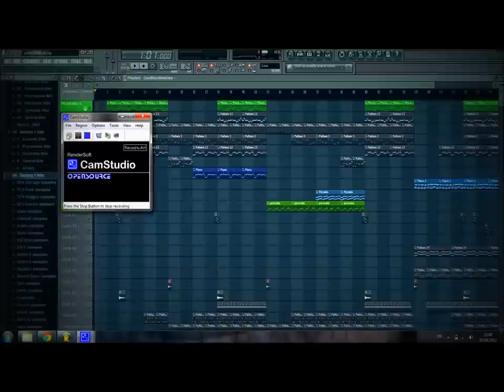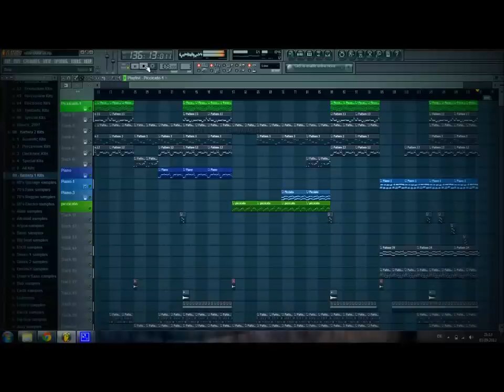Free PopBeat in Flstudio 10 (Piccicato in the air)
Hier eine neuer / ältere Pop Beat von mir. Sorry das ich so lange nichts mehr hochgeladen habe ich hatte zu zeit viele andere sachen zu tuhen etc. ;) Ich werde in nächster zeit wieder viele neue beats hochladen und hoffe euch gefällt dies. Ich hoffe auch ihr unterstützt mich und teilt es und liked es wäre nett. Ich habe den Beat wie immer mit Fl studio 10 gemacht und den Komplete 6 plugins und Koresounds (urban arsenal1 /2) Ihr könnt den Beat gerne verwenden auf nachfrage und natürlich auch wenn ich das end produkt zu sehen bekomme. Und geht mal alle auf meine Facebook seite und liked sie natürlich nur wenn euch meine Musik auch gefällt Hdbeez / Paul